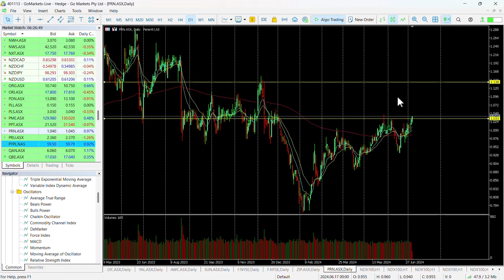ASX Chart of the day - PRN - Global mining services company testing resistance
Perenti Limited (PRN, formerly Perenti Global Limited) is a global mining services group of companies with interests in surface mining, underground mining and mining support services. Headquartered in Australia, we have operations and offices across 11 countries and are involved in some of the world's largest mining projects. The Group has built a portfolio of companies designed to provide a complete mining value chain throughout Australia, Africa and around the world.